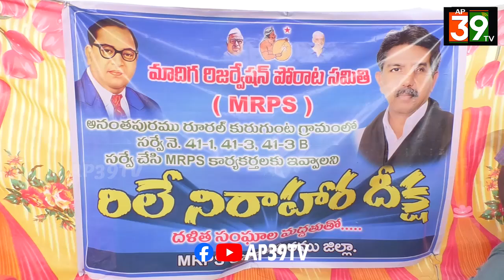మాదిగ రిజర్వేషన్ పోరాట సమితి ఆధ్వర్యంలో రిలే నిరాహార దీక్ష.